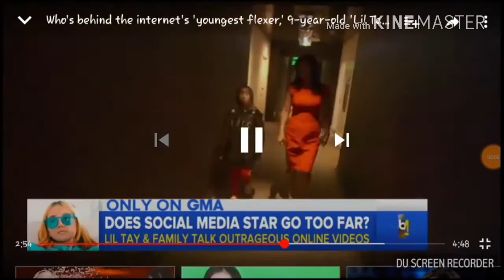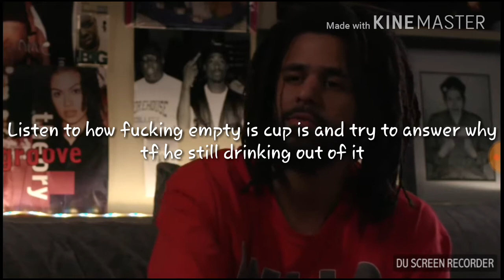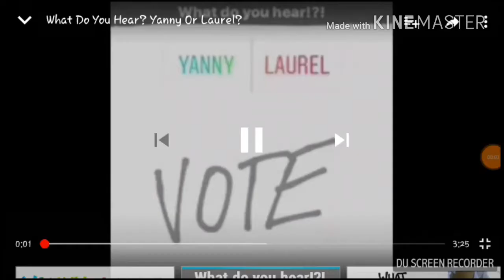WHY IS THIS EVEN TRENDING NEWS EPISODE 2 (LIL TAY, LIL PUMP, YANNY VS. LAUREL)